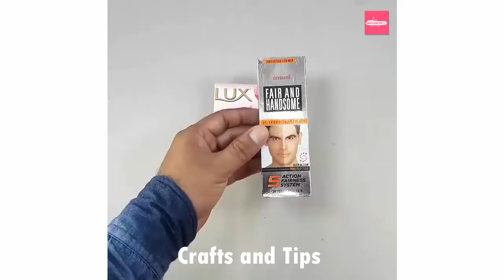4 AMAZING TIPS OF EVERYDAY USE IN LIFE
4 AMAZING TIPS OF EVERYDAY USE IN LIFE